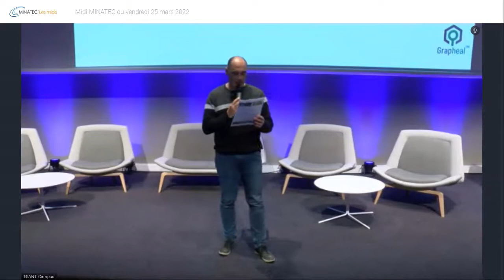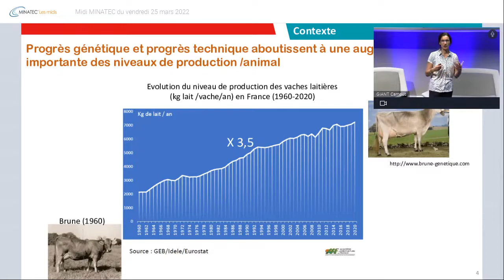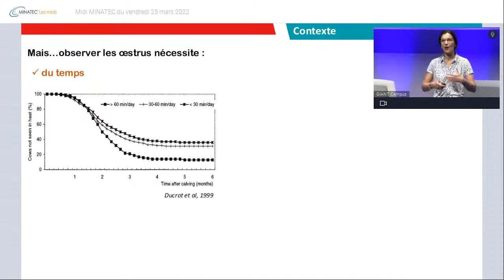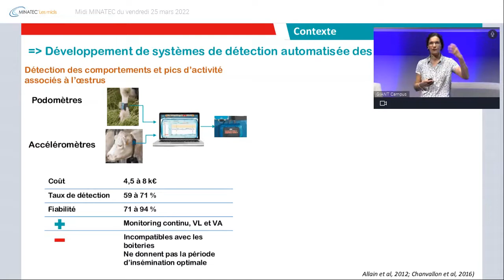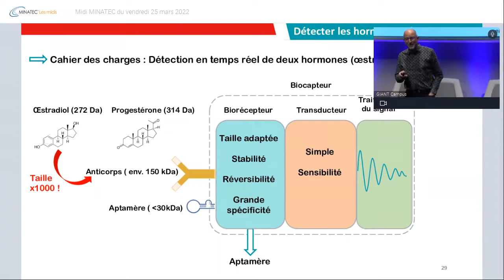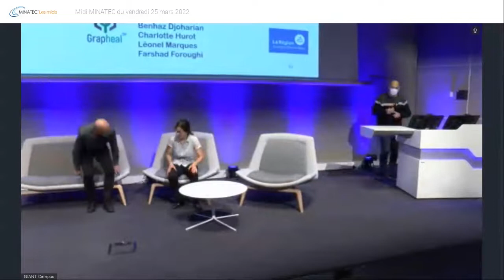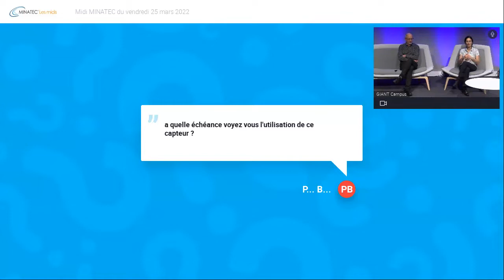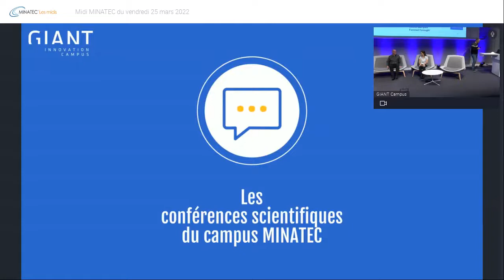Midi MINATEC du vendredi 25 mars 2022 - Des vaches à l’origine d’innovations technologiques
Orateurs : Fabienne Blanc, Professeure en sciences animales à VetAgro Sup, chercheure à l’UMR Herbivores (Inrae-VetAgro Sup) et Pascal Mailley, Directeur de Recherche CEA-Leti, Directeur scientifique du DTBS (Département des Technologies pour la Biologie et la Santé)

Le monde de l’élevage a pris le tournant de la révolution numérique. Des capteurs sont aujourd’hui utilisés sur les animaux et dans les bâtiments d’élevage pour permettre à l’éleveur de réaliser un suivi continu, automatique et en temps réel des animaux et de leur environnement.
En élevage bovin, la reproduction des vaches est une des cibles privilégiées de l’élevage dit « de précision » car sa réussite conditionne fortement les résultats des exploitations. En élevage laitier, où le mode de reproduction dominant est l’insémination artificielle, la réussite de la reproduction implique d’inséminer la vache au bon moment. Tout l’enjeu est donc d’aider l’éleveur à repérer le moment où la vache va ovuler. C’est ici que notre histoire commence. Une histoire qui raconte comment une problématique de terrain a été à l’origine d’un questionnement scientifique pluridisciplinaire et a conduit au développement d’innovations technologiques prometteuses